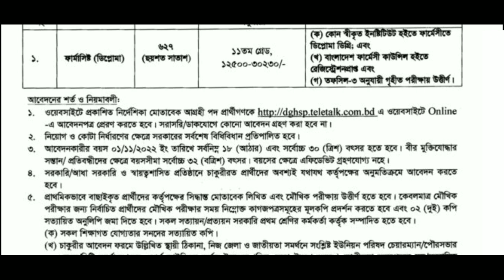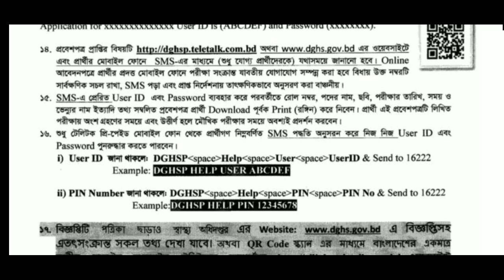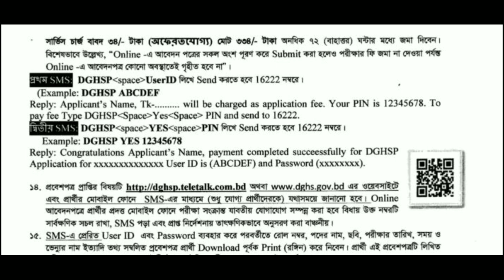স্বাস্থ্য ও পরিবার কল্যাণ মন্ত্রণালয়ের বিশাল নিয়োগ বিজ্ঞপ্তি প্রকাশ | Govt Job Circular 2022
সকল সরকারি চাকরির নিয়োগ পেতে Subscribes করুন।